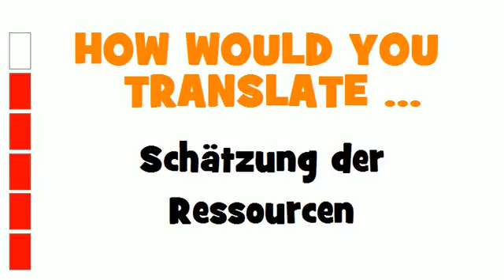GERMAN TRANSLATION QUIZ = Schätzung der Ressourcen